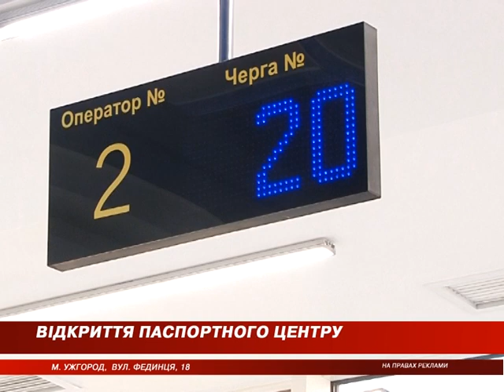Відкриття паспортного центру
В обласному центрі з’явився  новий паспортний стіл
В Ужгороді відкрився новий паспортний стіл. Тут за лічені хвилини кожен зможе оформити документи на закордонний паспорт.  І вже оримати його зможуть всього за сім чи двадцять днів. Більше у сюжеті